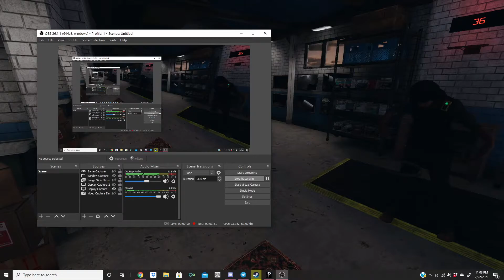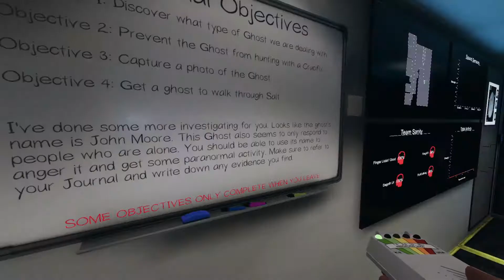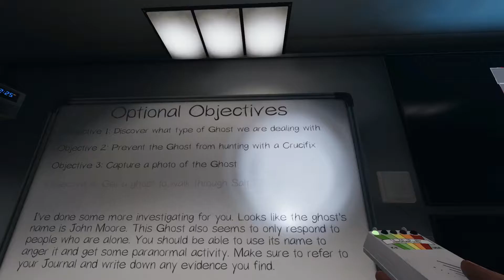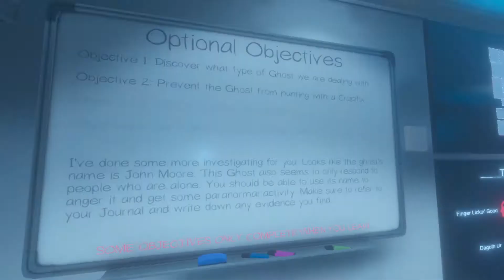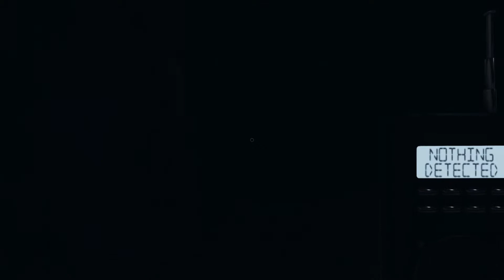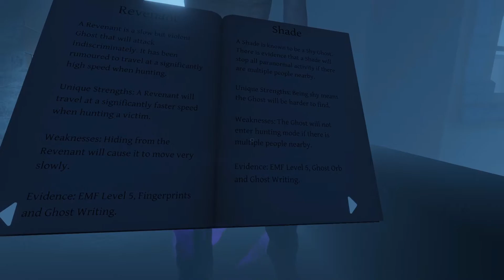Phasmophobia | The Virgin Paul VS The Chad Barb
Fun in Phasmophobia with friends.